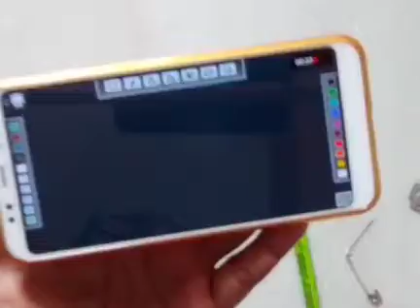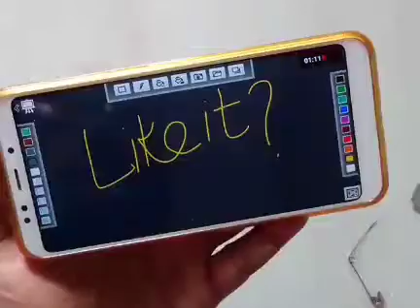How to make a free stylus